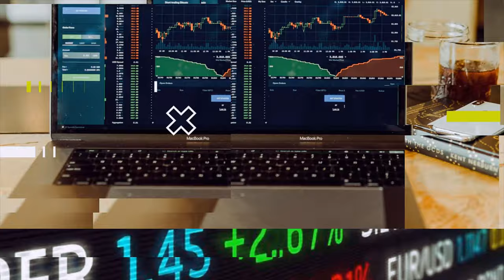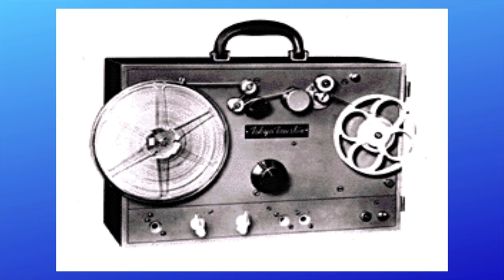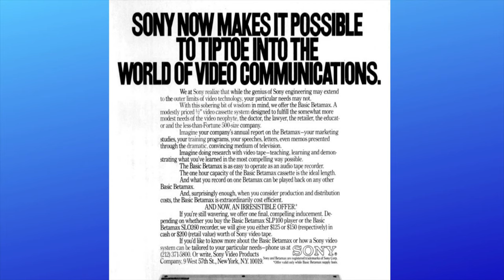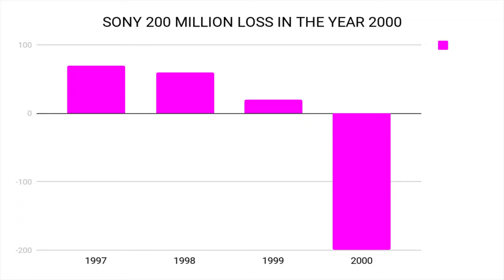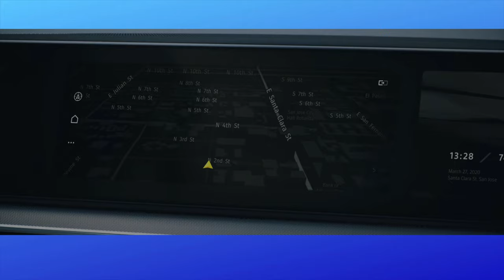Sony - The Story So Far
Sony is one of the biggest Company in the World. It generates billions in revenue every year. Today we are going to look at the history of the company, The financials of Sony and lastly look at what the future Holds for sony.